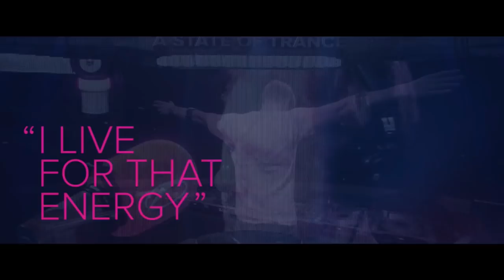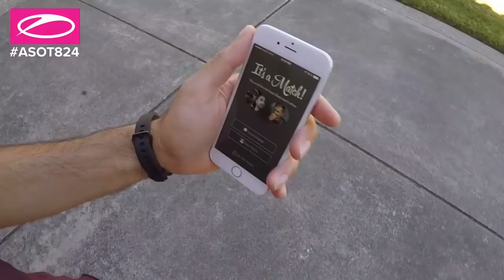A State of Trance Episode 824 (ASOT824)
1.     CHVRCHES - Clearest Blue (Thomas Datt Remix)
2.     Steve Brian - Angola (Club Mix) [Enhanced]
3.     FUTURE FAVORITE: Armin van Buuren and Sunnery James & Ryan Marciano - You Are (Taken from A State of Trance Ibiza 2017) [Armind]
4.     Protoculture vs Guy Haliva & Sagi Abitbul - Stanga vs Pegasus
5.     Eskai & SNR - Swipe (Taken from A State of Trance 2017) [Statement!]
6.     PROGRESSIVE PICK: Tim Mason - Twelve Beats
7.     TUNE OF THE WEEK: Super8 & Tab - Quest (Taken from A State of Trance Ibiza 2017) [Armind]
8.     Eco & Jennifer Rene - Running [Black Hole]
9.     First State feat. Sarah Howells - Reverie (Ben Gold Remix) [Magik Muzik]
10.   DARVO - Black Rainbow (Taken from A State of Trance Ibiza 2017) [ASOT]
11.   Arkham Knights - Phantom [Coldharbour]
12.   SERVICE FOR DREAMERS: Armin van Buuren feat. Sophie Ellis-Bextor - Not Giving Up On Love (Club Mix)
13.   Madonna – Die Another Day (Heatbeat Bootleg)
14.   Heatbeat – Meteora [AERYS]
15.   Evan Pearce – Cypher [AERYS]
16.   Danilo Ercole – Redemption [AERYS]
17.   Hazem Beltagui - You'll Always Be My Number One
18.   Paul Denton - The Way Back [Pure Trance]
19.   Chris Metcalfe & Mike Sanders - Right Here, Right Now [Grotesque]
20.   Arksun - Arisen (Sean Tyas Remix) [Grotesque]
21.   Iversoon & Alex Daf with Woody van Eyden & Cari - The Love Is Gone (Woody van Eyden Mix) [UN]
22.   Nikolauss - Obscurus [AVA White]
23.   Jase Thirlwall – Lucent [Who's Afraid Of 138]
24.   Aly & Fila with Philippe El Sisi & Omar Sherif feat. Karim Youssef - The Chronicles (FSOE 500 Anthem) [FSOE]
25.   David Forbes feat. Emma Gillespie - Shadows (Cold Blue Remix) [Subculture]
26.   Standerwick - Into The Deep [Who's Afraid Of 138?!]
27.   Dr. Willis & Myron meet Ricky Fobis - No Regular (Mark Sherry Remix) [Outburst Records]
28.   Roman Messer - Underworld [Suanda]